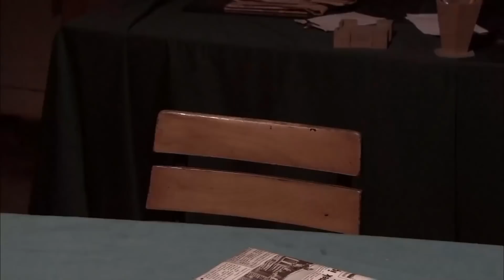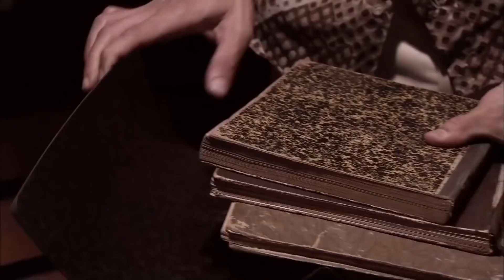Alfa Ramiz Kendine Biat Ettiriyor...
Alfa Ramiz Kendine Biat Ettiriyor... JİLET YOK ARTIK KARDEŞ BEN VARIM